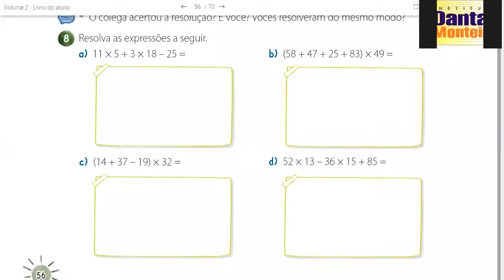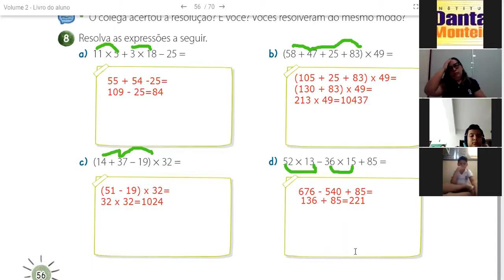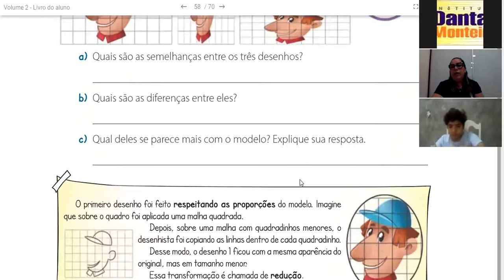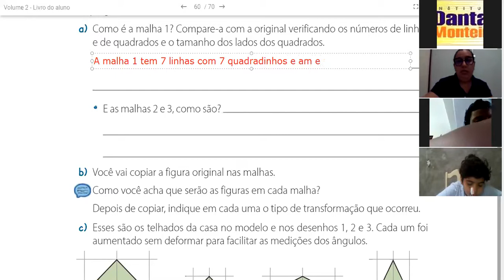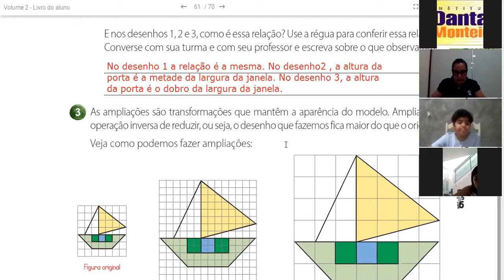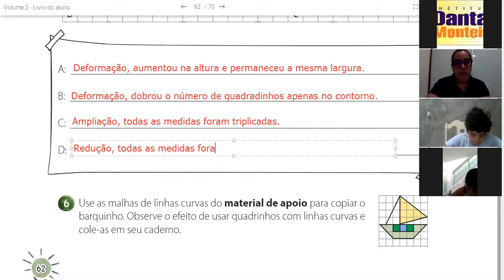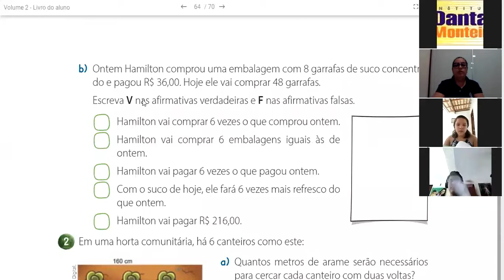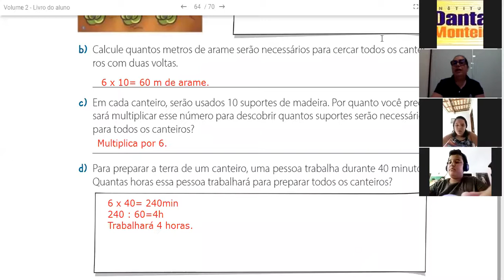AULA ONLINE 5º ''A'' - 30/07/2020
TIA TÂMARA